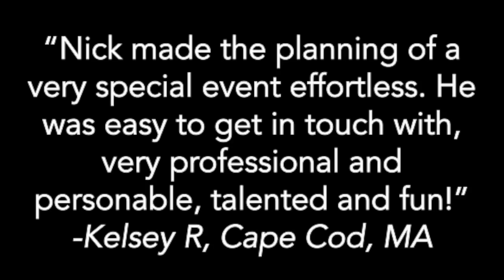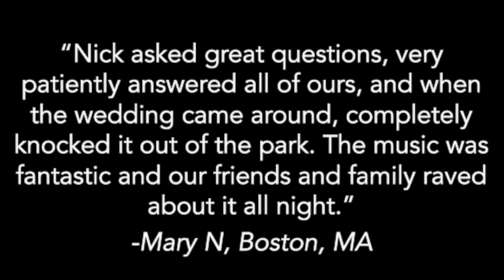Nick Suchecki + Andy Troyanos Music Promotional Video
Nick Suchecki and Andy Troyanos have developed a reputation as two of the region's most sought-after musicians.  They have decades of performing experience under their belts, having played with artists such as Stage Door Canteen, Ronnie Spector, and Martha Reeves and the Vandellas.  With a repertoire spanning everything from jazz to classical and beyond, Nick and Andy will help transform your next event into one to remember!